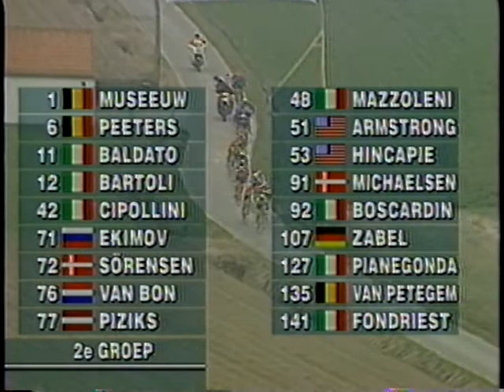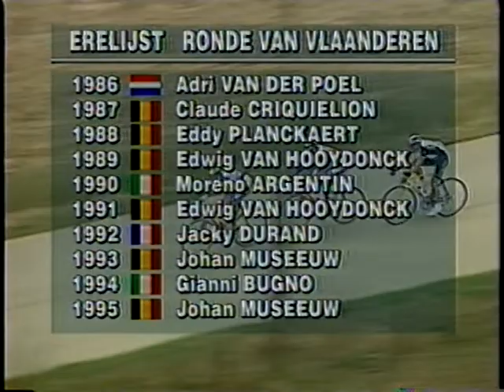1996 TOUR OF FLANDERS [Nostalgic cycling road race]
Winner Michele Bartoli